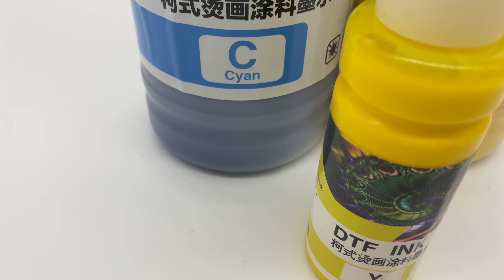High Quality, EPSON Printer DTF Ink Supplier, DTF Fluorescent Ink Factory, China, Supplier, Factory